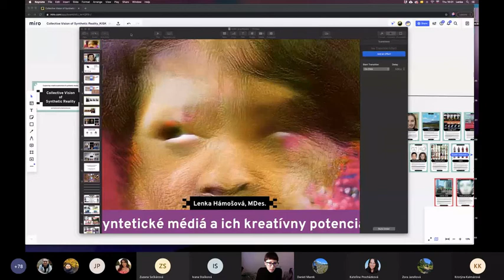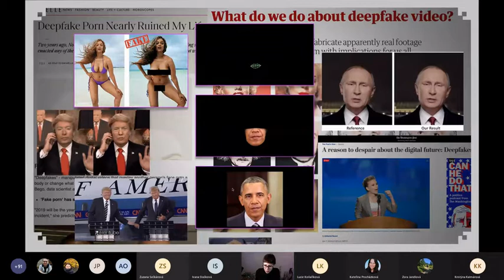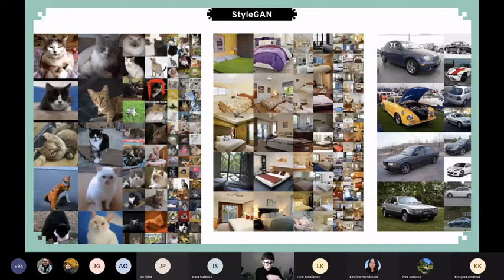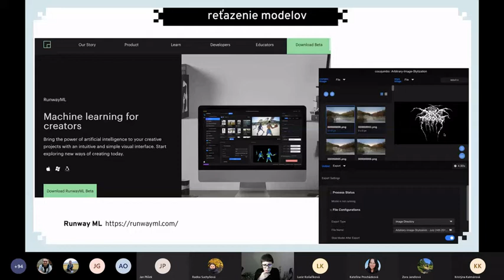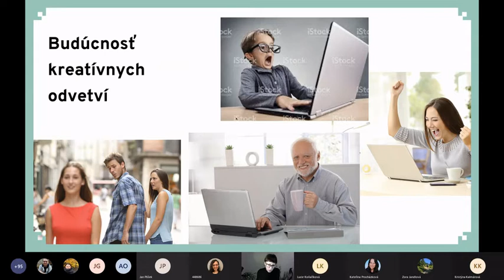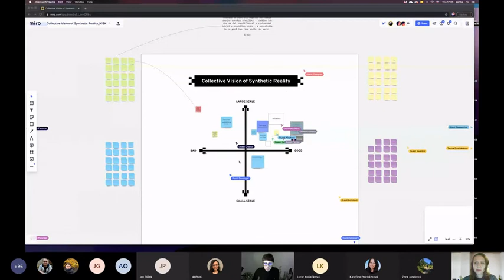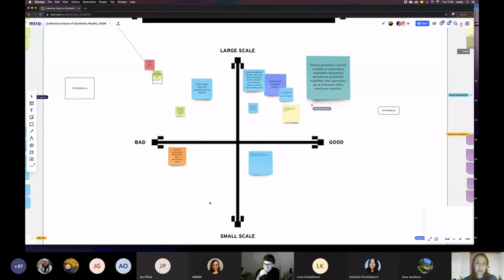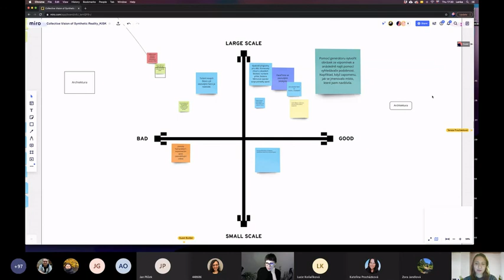Lenka Hámošová: Syntetická média a jejich kreativní potenciál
Blok expertů 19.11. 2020 Lenka Hámošová: Syntetická média a jejich kreativní potenciál